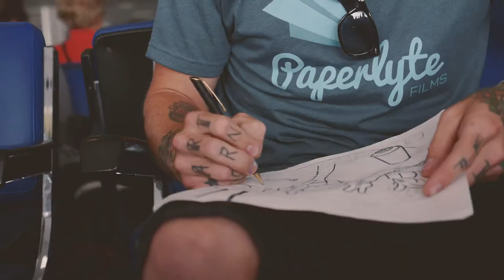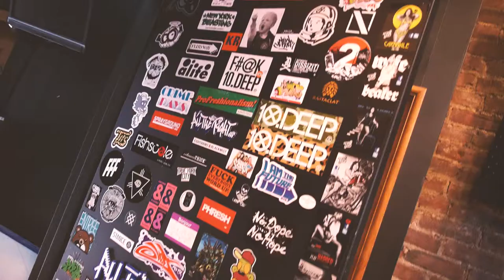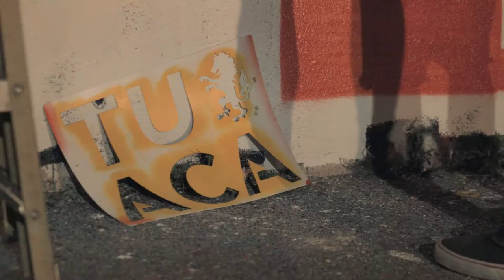JasonE NYC Street Art Documentary